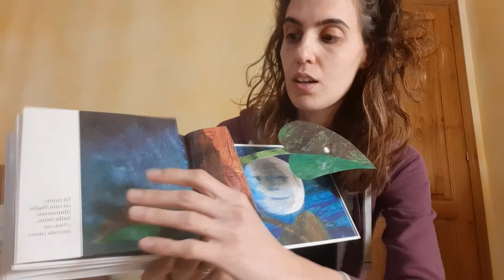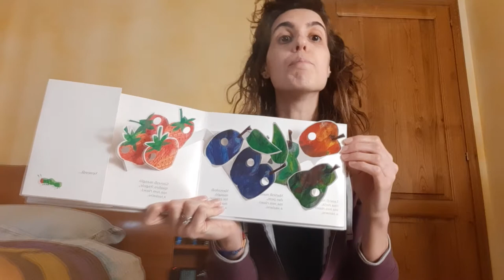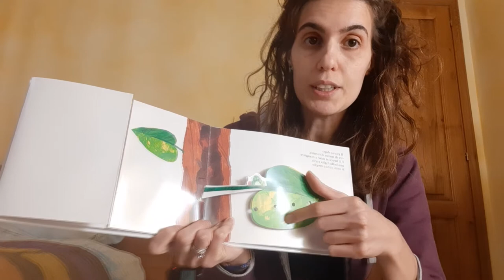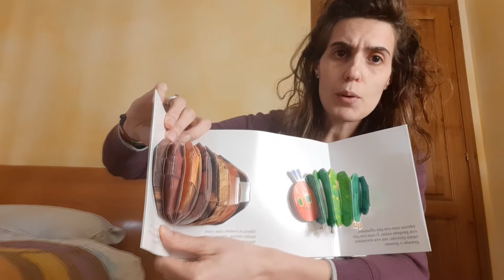TATI E TATE ASILO NIDO: LEGGIAMO INSIEME... IL PICCOLO BRUCO MAI SAZIO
Libro "Il piccolo Bruco Mai Sazio di Eric Carle, raccontata da una delle educatrici dell'Asilo Nido Tati e Tate.